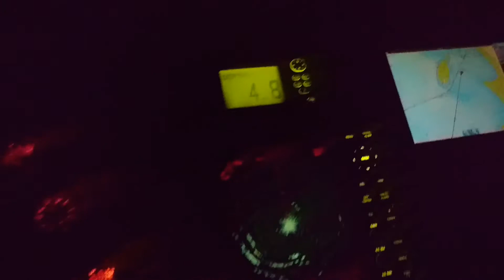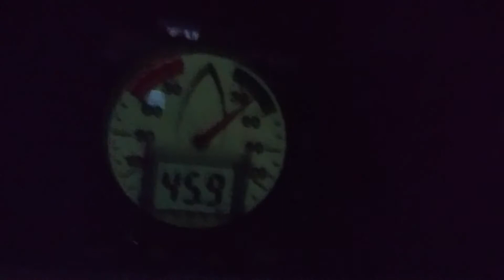Lightning Storm Crossing Moreton Bay.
Summer Storms in Brisbane don't last long, but they can pack a powerful punch just long enough to cause havoc for mariners not keeping a weather eye. We timed this one perfectly.